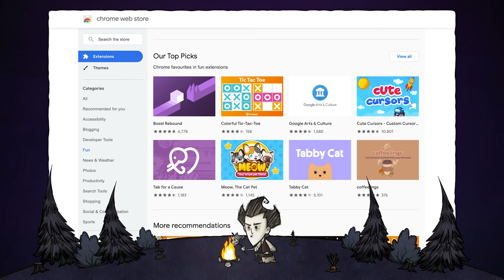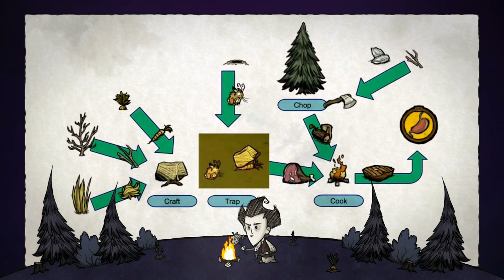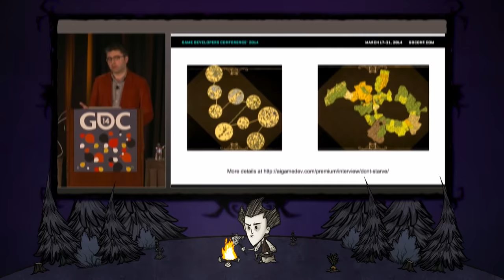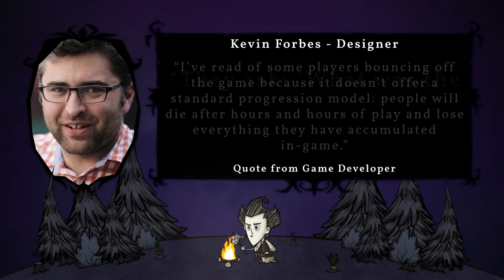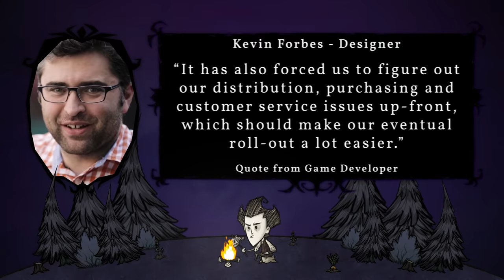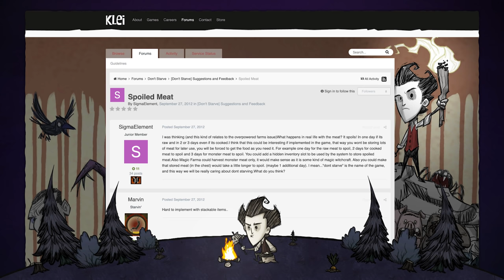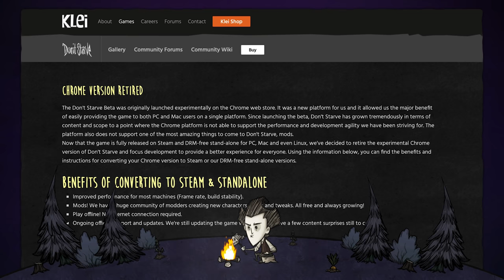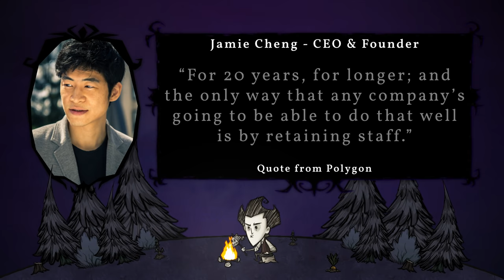How Don’t Starve Was Made | Documentary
This Don’t Starve documentary details the development of the indie survival game Don’t Starve and goes behind the scenes of its creation. Discover more about developer Klei Entertainment and how a prototype from one of their yearly company game jams was the starting point for Don’t Starve. The documentary also explores all the design decisions that the small four-person team made and why their first concepts and prototypes were designed as a free-to-play game.

It also takes a close look at all the hurdles Klei Entertainment had to go through. The concept art at the beginning of development looked drastically different from how Don’t Starve looks today. Additionally, the team had many heated discussions about how to monetize their survival game. Furthermore, it delves into why the indie studio chose to launch a free beta version of Don’t Starve on the Chrome Web Story and opted for a transparent development process that relied heavily on direct feedback from players. Lastly, it sums up all the lessons they learned throughout Don’t Starve’s entire development.

0:00 Part 1
5:27 Ad
6:42 Part 2

Support me on Patreon and get exclusive content like ad-free videos, commentary tracks that provide insight on how my videos were made, Q&A videos, access to my Discord server and more: